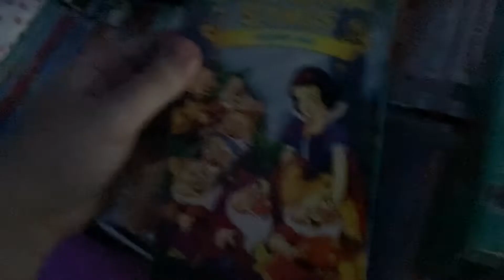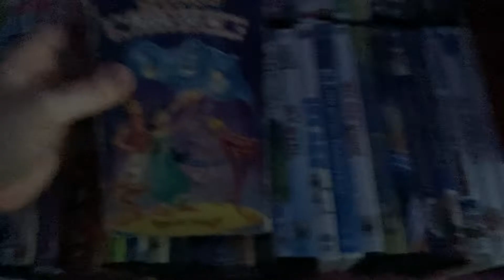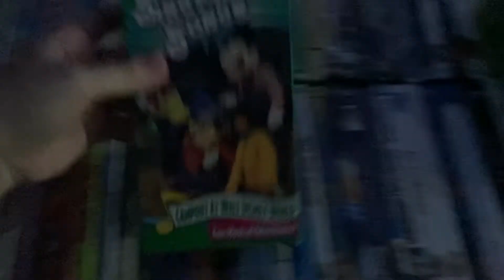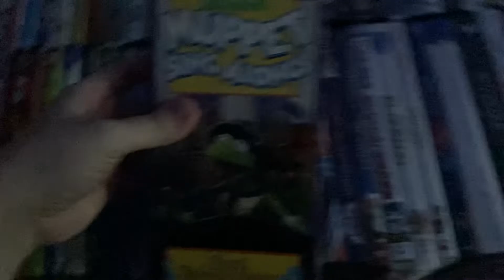My Disney Sing Along Songs VHS Collection Fall 2021 Edition